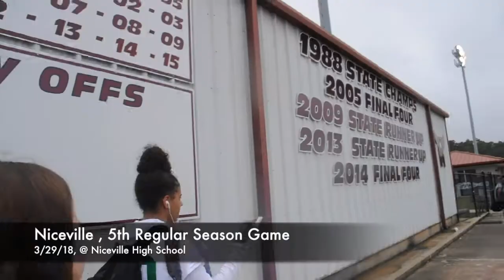6 - Choctaw Flag Football - Niceville - 4th Game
Regular season game for the Choctaw Indians flag football team against the Niceville eagles ! Both jv and varsity came home from the away game with a win.

Played Thursday, May 29th, 2018 at Niceville High School.